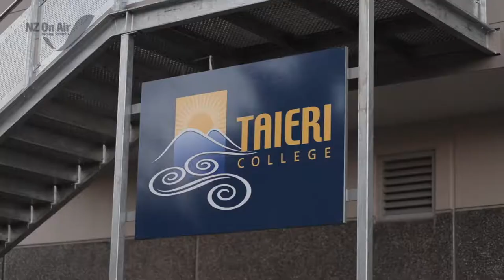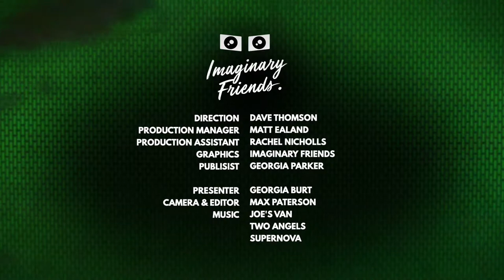Otago Regional Final Webisode 2019 - Smokefreerockquest